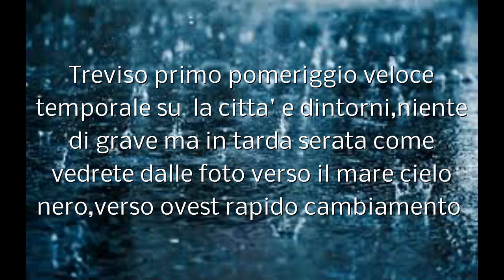Treviso 06/08/2017 THUNDERSTORM a Nord Est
Nel corso del weekend l'anticiclone Lucifero permetterà l'arrivo di aria più mite atlantica verso il Nord Italia.

DOMENICA 6 Agosto - Temporali via via più frequenti sull'arco alpino. Nel corso del pomeriggio e poi sera i fenomeni si porteranno su Piemonte, Lombardia, localmente in Liguria, poi su Emilia Romagna e tutto il Triveneto. Sole prevalente sul resto delle regioni con caldo intenso e afoso.

GRANDINE e TROMBE D'ARIA - Attenzione alla forte possibilità del verificarsi di intense grandinate e locali trombe d'aria durante i fenomeni temporaleschi.

TEMPERATURE - In lenta diminuzione da Domenica 6 Agosto, specie al Nord e dopo il passaggio dei temporali, sempre con caldo intenso al Centro-Sud.